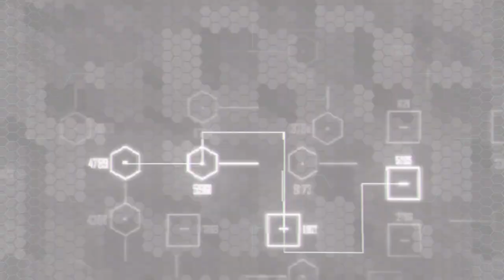Crysis 2 | PART - 6 | DEAD MAN WALKING | Gameplay Walkthrough (Crysis 2 Game).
Alcatraz is directed by Nathan Gould into the Hargreave-Rasch building, past a number of C.E.L.L. Assault Operatives. Once inside, Gould forces a technician to run a suit scan on Alcatraz in the building's Nanosuit cradle. The scan reveals that Alcatraz sustained life threatening injuries during the events of "In at the Deep End," and is only alive due to the Nanosuit 2, which is growing into his wounds. The Nanosuit cradle then broadcasts a transmission, allowing Commander Lockhart and Tara Strickland to find him. Lockhart captures Alcatraz and deactivates his suit, before escorting him to a helicopter headed for the Prism.

Strickland and Lockhart leave with Gould, but Alcatraz's helicopter is unable to escape the site before a Spore Spear erupts from the ground, causing the helicopter to crash and the spore to be released. The spore and the arriving Ceph kill the remaining C.E.L.L. units in the area while Alcatraz's suit reboots. Alcatraz fights off a number of Ceph units before falling unconscious